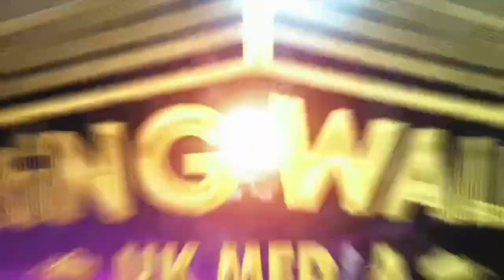CALLUM THOMPSON: "I CAN'T WAIT TO GET IN THERE NOW."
Former Team GB Boxer Callum Thompson talks about Tokyo Olympic heartbreak, the exciting buzz in Gallagher's Gym and making his debut.